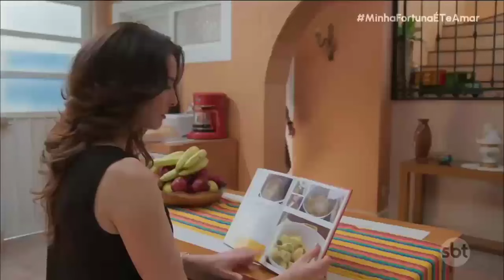Minha Fortuna é Te Amar - Mário reclama com Natália sobre os boatos dela e Vicente e diz que a ama